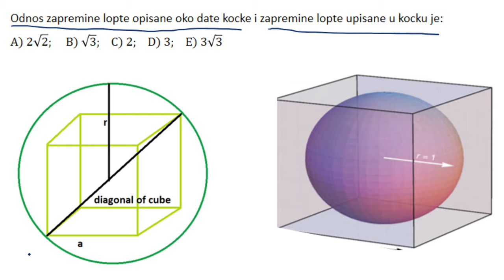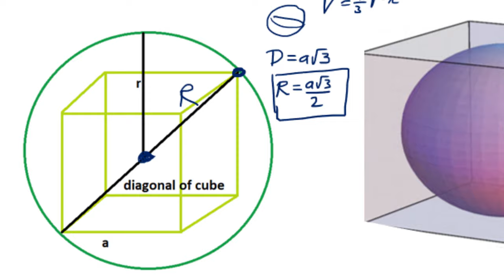Zapremina lopte. Pripremna nastava za upis na fakultet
U ovoj lekciji rešavamo zadatak iz oblasti zapremina lopte.
Zadatak: Koliki je odnos zapremina lopte opisane oko date kocke i zapremine lopte upisane u kocku?